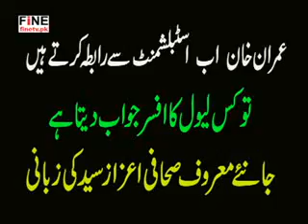عمران خان اب جب اسٹبلشمنٹ سے رابطہ کرتے ہیں تو کس لیول کا افسر جواب دیتا ہے،جانئے اعزاز سید کی زبانی